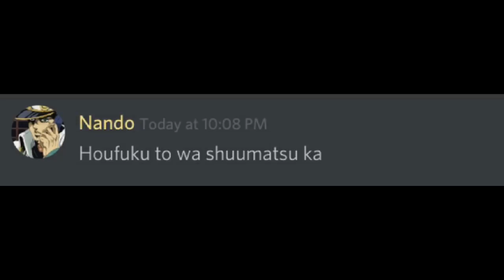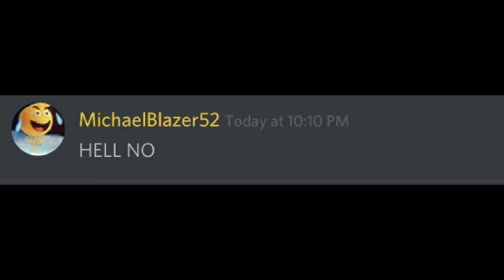Mudalads sings traitors requiem,but cursed as always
We did another one!
Come join us for more discord madness!
Editing is done by our talented Stookywaffles!

Jojo is owned by Hirohiko Araki